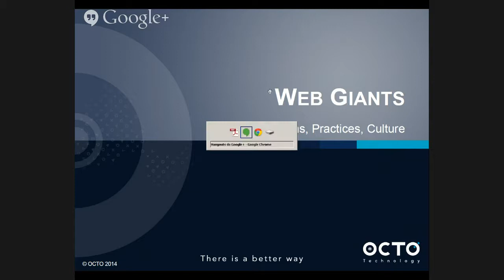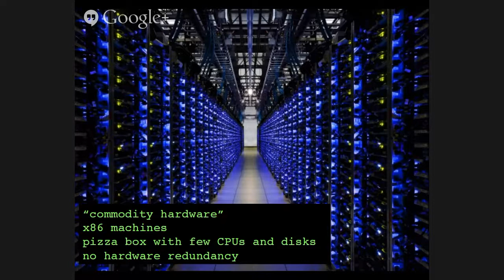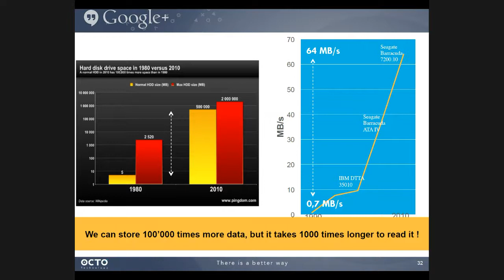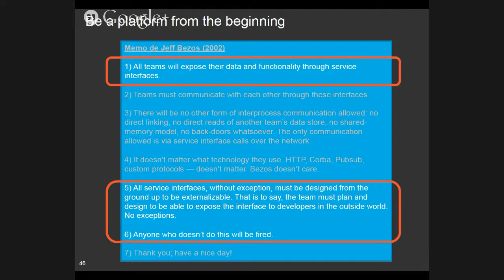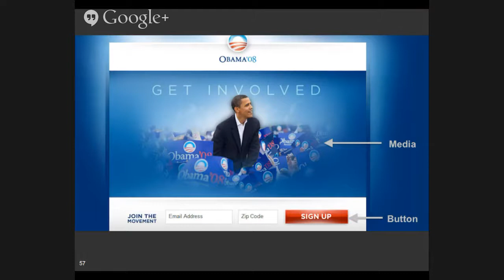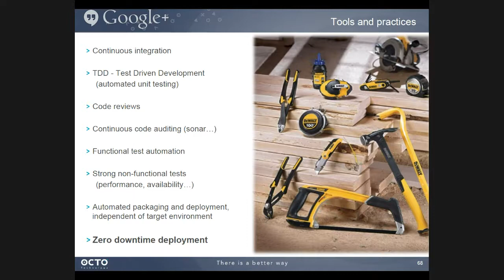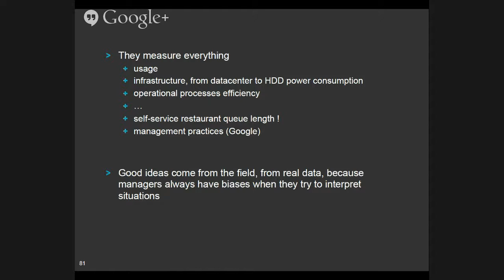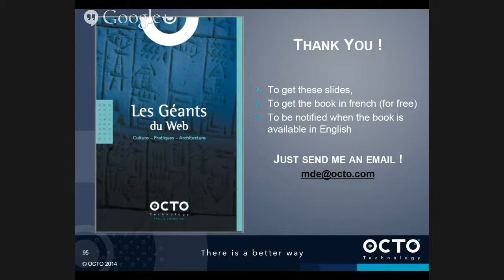Open4Education | Minicurso: Practices of the Web Giants, com Mathieu DESPRIEE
Minicurso em Inglês, sem tradução simultânea.